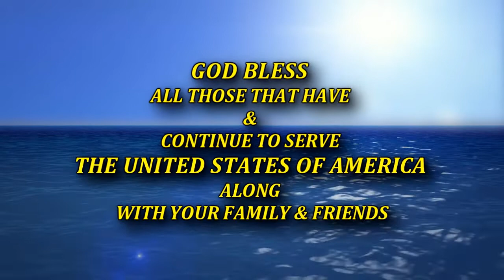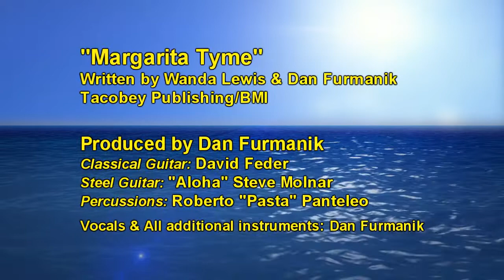"MARGARITA TYME"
Join the Coconut Cowboy for this original tune that captures the essence of "Livin' & Lovin' in Paradise"...as enjoyed by so many beautiful friends & family in the Florida Keys.